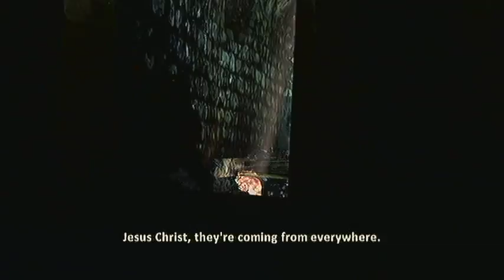Uncharted 3 Walkthrough Part 13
Part 13

PS3

NORMAL